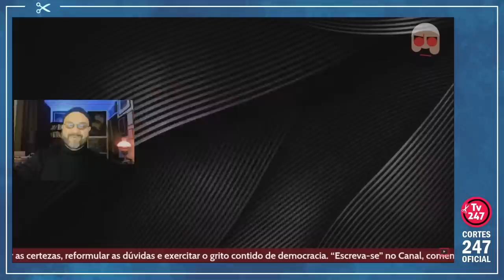"FOI UM MASSACRE, MAS DIFÍCIL DE VER DE TANTO CONSTRANGIMENTO" | Cortes 247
Gustavo Conde é linguista.